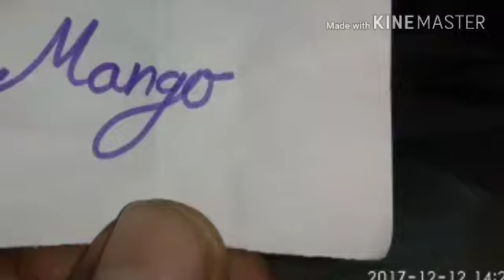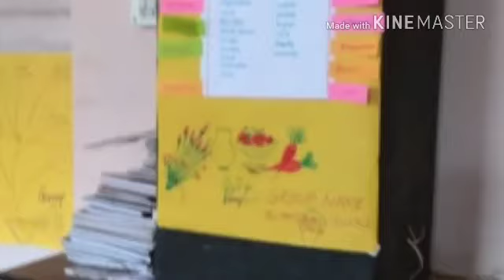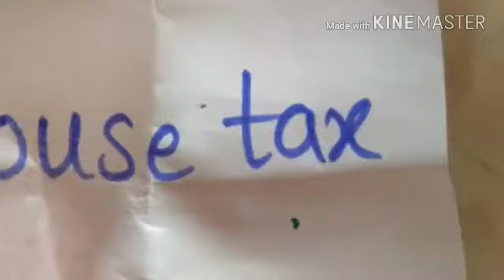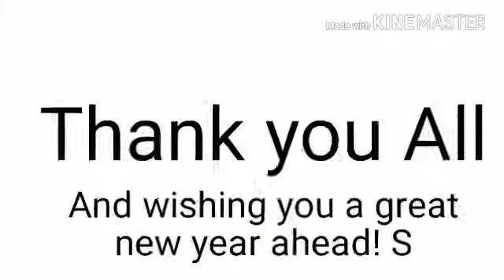Spoken English Training at NARAPAD, Dahanu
Photos at Training session of 5 days